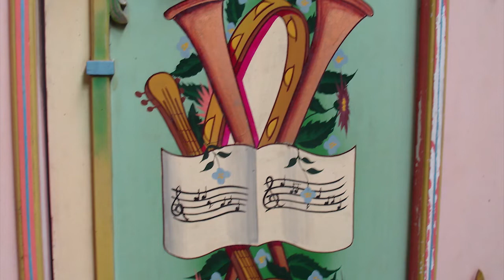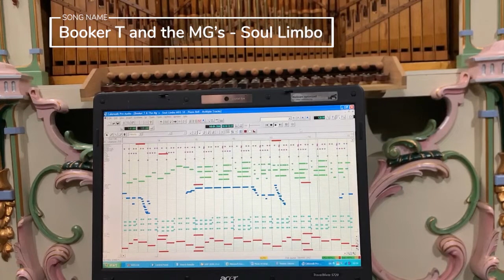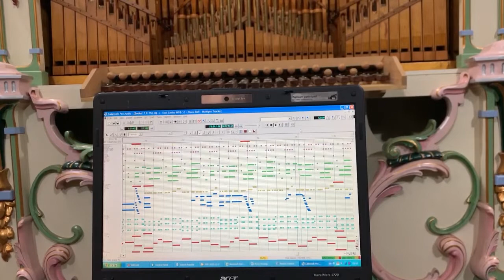N P Seymour - Mortier organ concert Spring 2021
Nick and Barbara normally give a Winter or Spring concert for friends and family featuring their Mortier dance hall organ. As we can't all get together at the moment please enjoy a virtual version! We have included photos of the refurbishment journey of the organ as well as photos from various events here and out and about. These outings have normally featured our Bursens organ and/or Fowler steam traction engine.